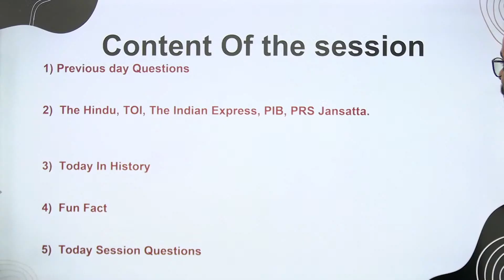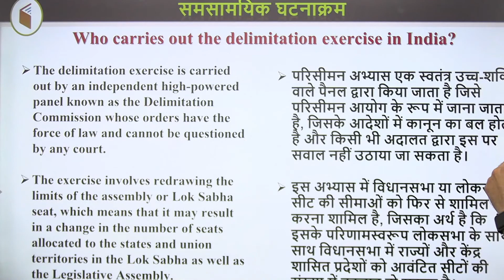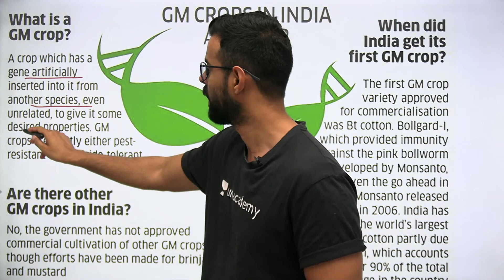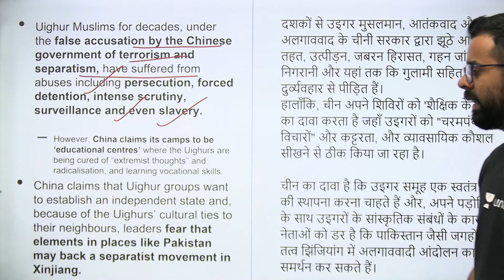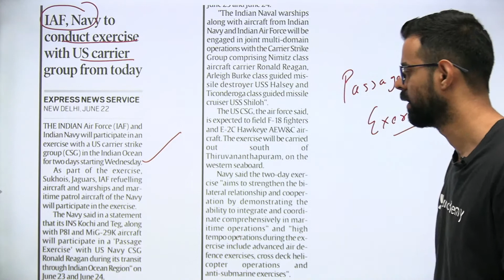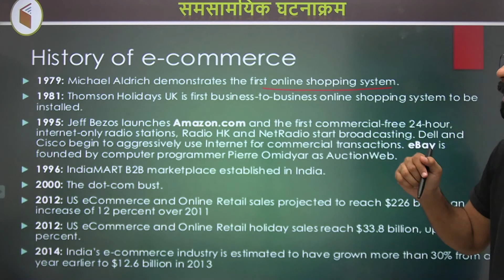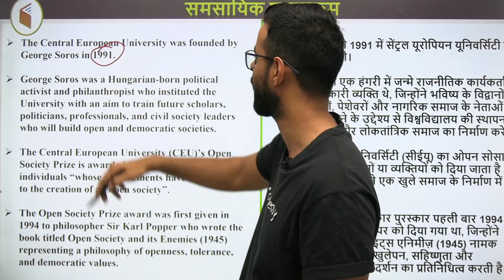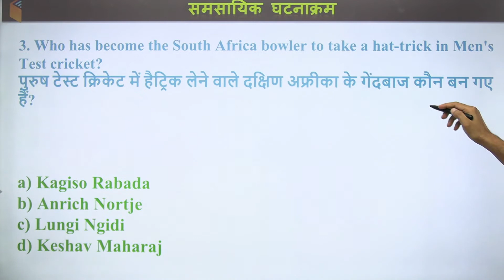8:00 AM - 23 June 2021 Current Affairs | Daily Current Affairs 2021 by Bhunesh Sir | wifistudy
Welcome to Daily Current Affairs 2021 Show by Bhunesh Sir. As you all know the importance of current affairs, takes part in all examinations including UPSC, SSC, Banking, Defence, Railway, and other central and state-level competitive examinations.

✿ Morning Shows:
05:00 AM - Current Affairs Quiz Show by Bhunesh Sir
06:00 AM - Current Affairs & Static GK by Shipra Ma'am
06:30 AM - One Word Substitution & Idioms by Harsh Sir
07:00 AM - The Hindu Editorial by Sandeep Kesarwani Sir
08:00 AM - Current Affairs Show by Bhunesh Sir
08:40 AM - Vocabulary Show by Harsh Sir

✿ ब्रह्मास्त्र Batch for RRB Group D/CBT 2:
08:00 AM - Biology by Shipra Ma’am
09:00 AM - General Awareness by Bhunesh Sir
09:30 AM - Physics by Neeraj Sir
10:15 AM - Reasoning by Deepak Sir
11:00 AM - Maths by Sahil Sir

✿ Let's Crack RRB Group D 2019-20:
12:00 PM - General Science by Amrita Ma'am
12:30 PM - Maths by Sahil Sir
01:00 PM - Reasoning by Hitesh Sir
01:30 PM - General Awareness by Rohit  Sir

✿ Sankalp 3000+ Selection Batch for SSC CGL 2020-21:
02:00 PM - English by Sandeep Kesarwani Sir
03:00 PM - Maths by Rajesh Nehra sir
04:00 PM - Reasoning by Deepak Sir
05:00 PM - GK By Rohit Kumar

✿ SSC GD 2021:
06:00 PM - Reasoning by Deepak Sir
07:00 PM - GA by Aman Sir
08:00 PM - Maths By Dhasu Sir
09:00 PM - English by Harsh Sir

✿ SSC Special:
09:30 PM- Reasoning By Ritika Tomar
10:00 PM - Reasoning by Akash Chaturvedi
11:00 PM- Reasoning by Hitesh Mishra
11:00 PM - GK/GS by Alok Bajpai Sir

✿ SSC JE/UPPCL JE 2020-21 (Technical) Crash Course:
02:00 PM - Electrical Engg. by Ashish Sir
10:00 PM - Civil Engg. by Sandeep Jyani Sir

1. One Subscription, Unlimited Access
2. Learn from your favorite teacher
3. Real-time interaction with the teacher
4. You can ask doubts in a live class
5. Limited students
6. Download the videos & watch offline